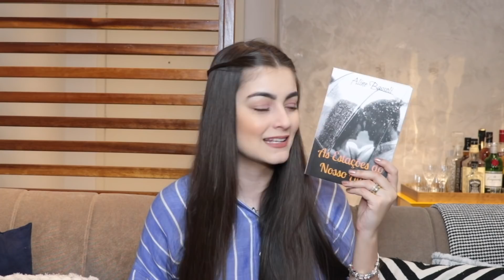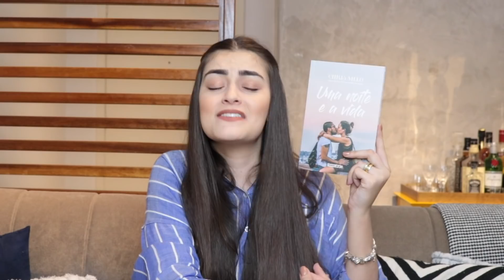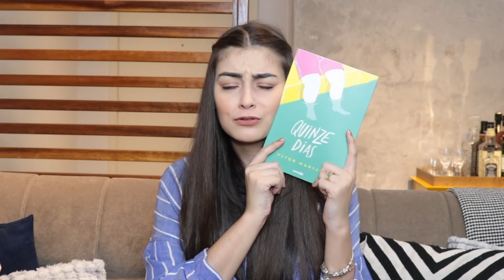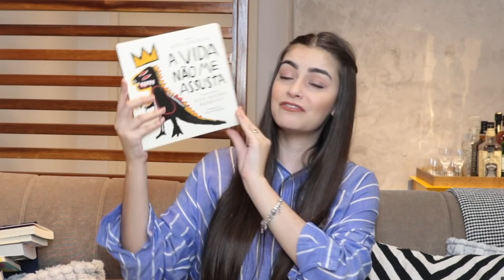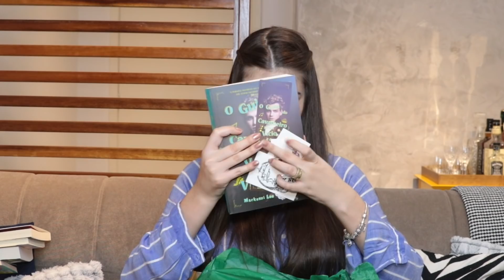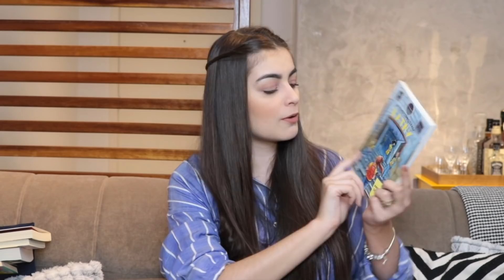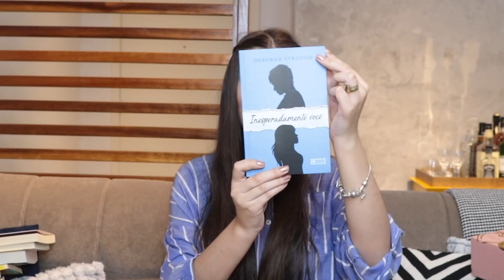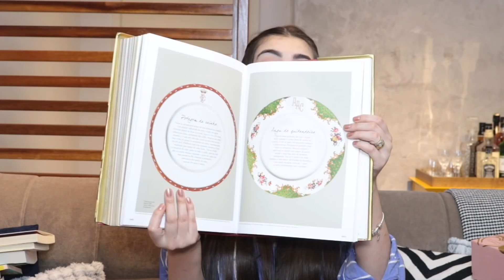BOOK HAUL DA BIENAL: MAIS DE 50 LIVROS I Livros e Fuxicos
É livro que você quer? Então toma!

🔸 Livros em Promoção na Amazon!

USE O CUPOM: EBOOK40

Dicas da Pah: ♥
Jane Eyre Capa Dura
Volte para Mim
A Caminho do Altar
Outros Jeitos de Usar a Boca
Uma Dama Fora dos Padrões
Razão e Sensibilidade (Capa Dura)
Mil Palavras
Orgulho e Preconceito (Capa Dura)
13 Segundos
Caixa HP

🔸 Livros, autores e Lojas Indicadas:
O Senhor da Luz
A Baronesa Descalça
Sem Vida
Ensina-me o Prazer
Amar ta Osso
As Estações do nosso Amor
O Manto Escarlate
A Outra Rainha
Uma Noite e a Vida
Na Porta ao Lado
13 segundos
Química Perfeita
Quinze Dias
O Tatuador de Auschwitz
O guia do cavalheiro para o vício e a virtude
Leve-me com Você
A Vida não me Assusta
Uma Certa história de amor
A Capitoa
O Tempo entre Costuras
As Filhas do Capitão
Menina Boa Menina Má
No Ritmo do Amor
Tudo aquilo que nos separa
100 dicas para amar o seu corpo
Mais leve que o Ar
Senhorita Aurora
Ovelha Negra

♦ Vamos Fuxicar?

👉 Informações:
Câmera Canon T6i
Editora Imovie
Blusa Rener
Batom Mate Quem disse, Berenice? Cor Nude